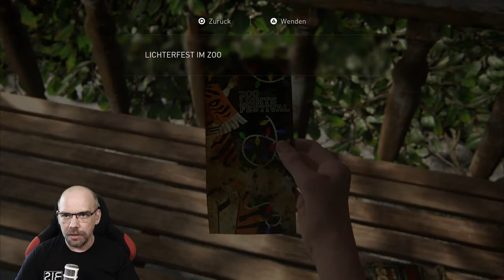THE LAST OF US Part 2 [038] ABBY'S GESCHICHTE